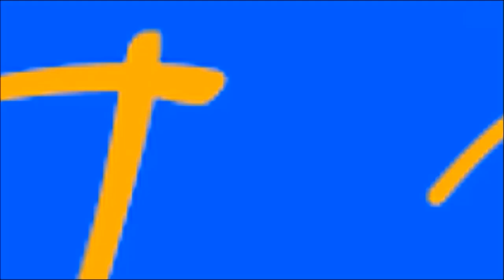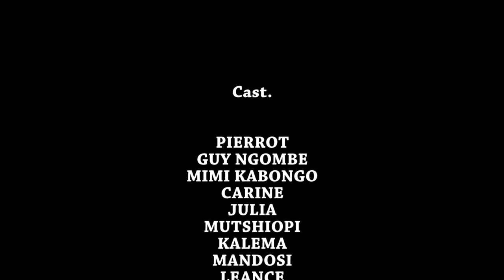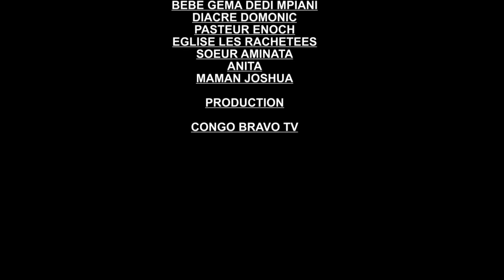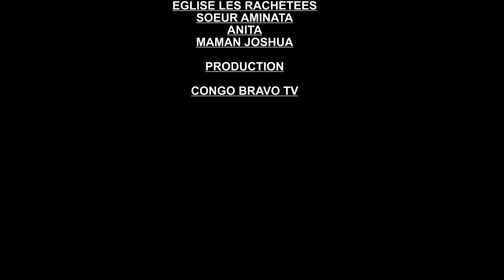EPISODE 3 BA TELA LIBALA NOUVEAU FILM